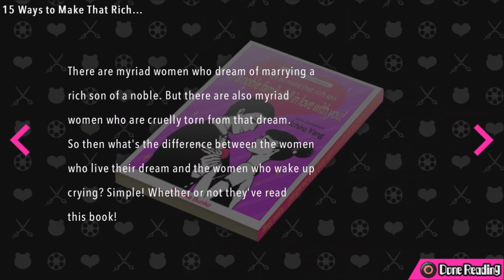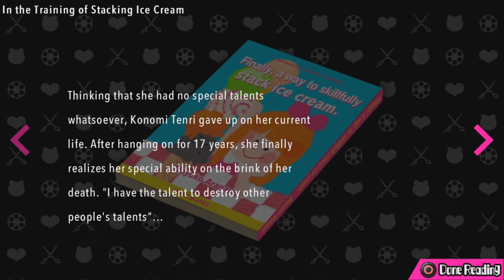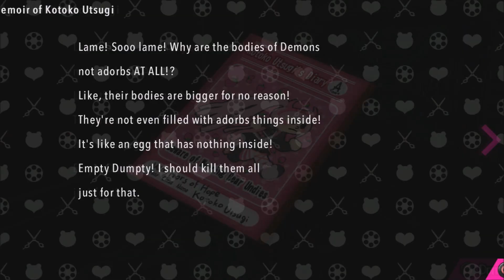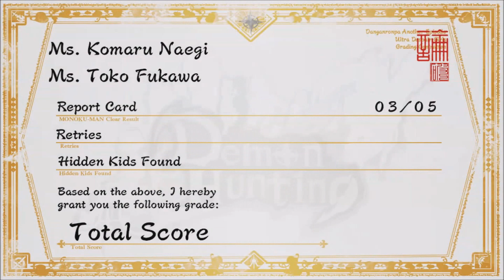THIS WAS NOT CONSENT | Ultra Despair Girls #7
Rixxalight is back with more Ultra Despair Girls and we was late to this upload! But its okay I think the extra time gives us that little extra break we needed from the emotional roller coaster that the game is sending us on. In the last episode we had issues with Kotoro (I cant remember her name) where we found out she was S. Abused, that left a bitter taste in my mouth. In this episode we learn about how she feels about all adults and what she does to them to get her revenge.

Normal Outro Track: The Animal Inside by Sinyells